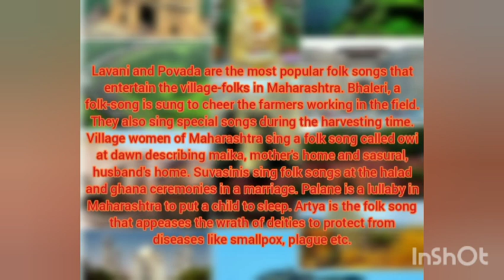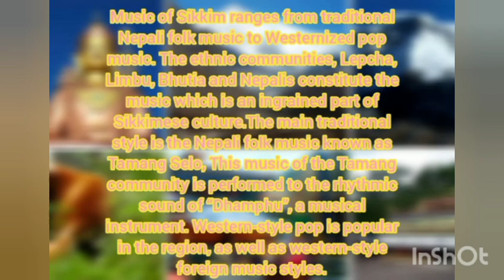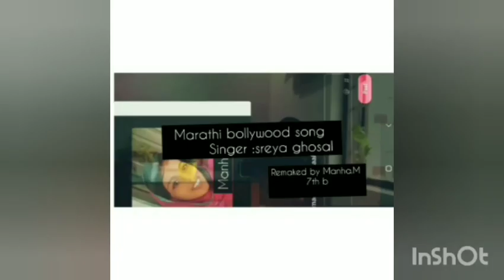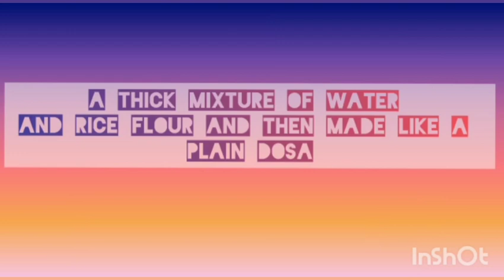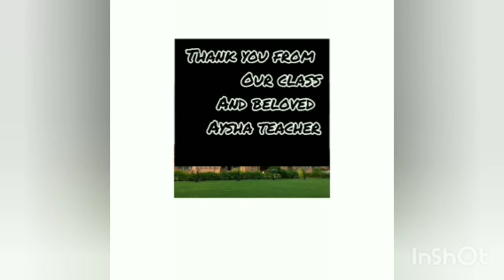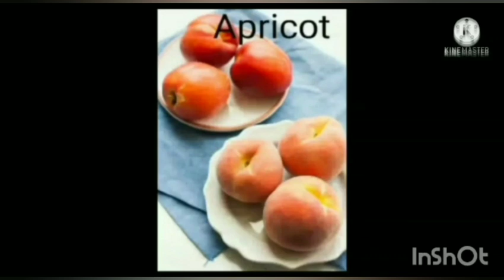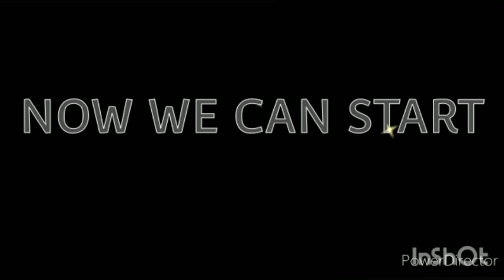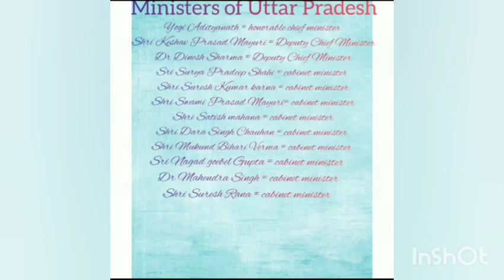CULTURAL & HERITAGE CLUB-STATE COMPETITION (VII STD)- MOUNT SEENA PUBLIC SCHOOL